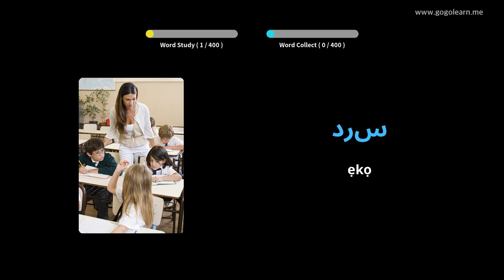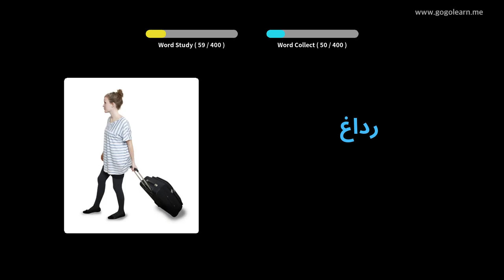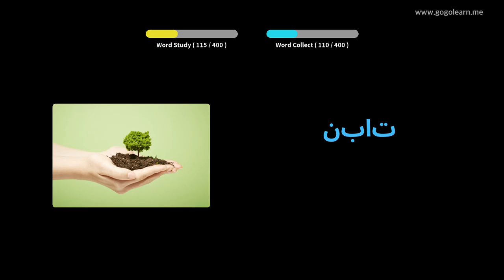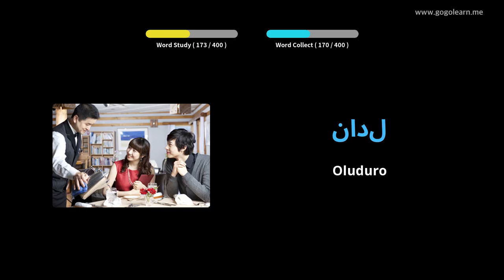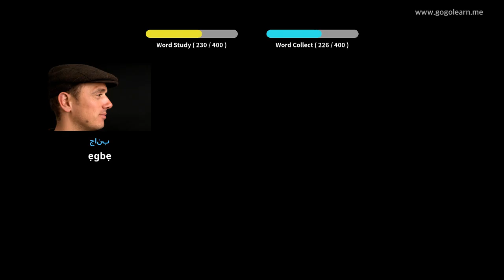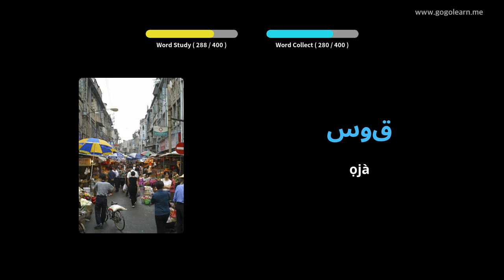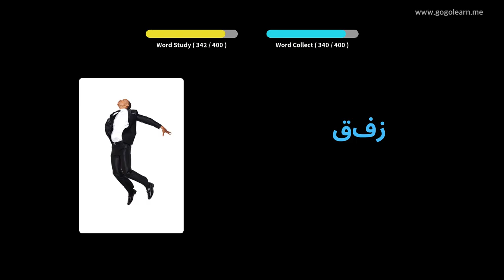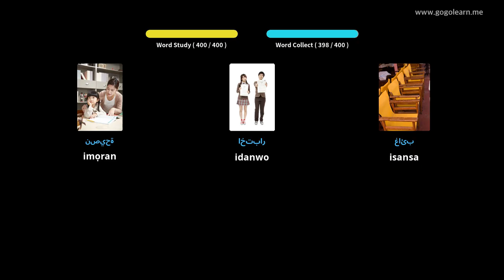Ile-iwe Secondary Vocabulary Arabic 1 | Golearn